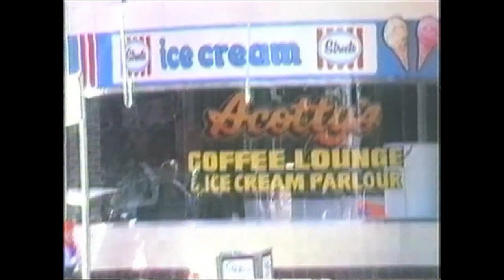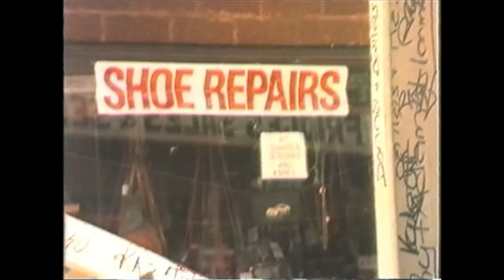Sweet Memories St Marys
Between the ages of 9 and 14 I lived in St Marys Australia. 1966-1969. I only have beautiful memories, luckily I still have FB contact with old school friends.